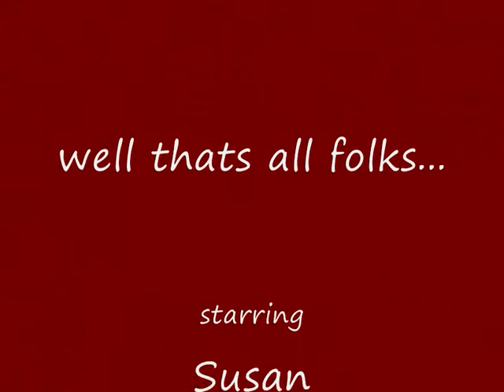Susans Birthday drinks in Greenwich cocktail bar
Nite out with Susan, her old school friends gang and some randoms... sweet